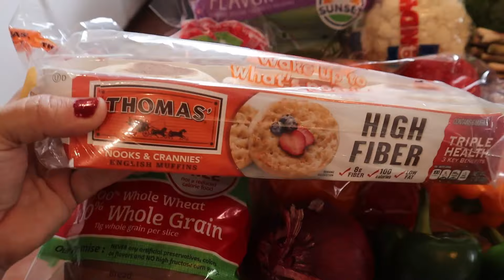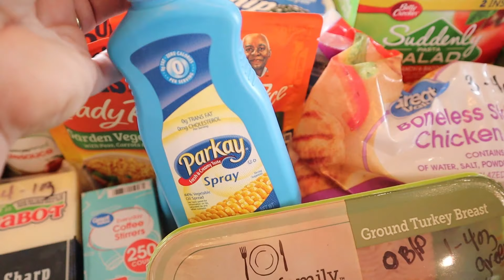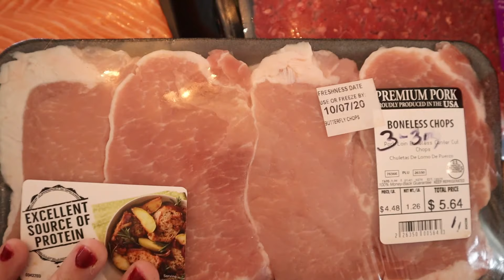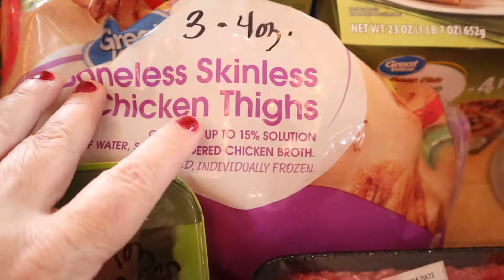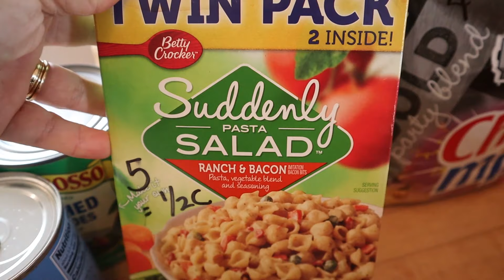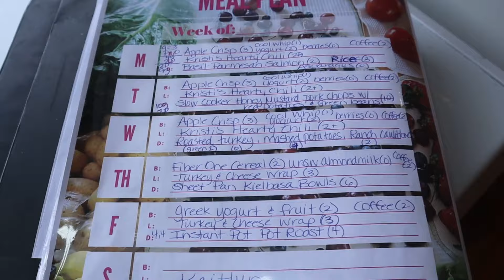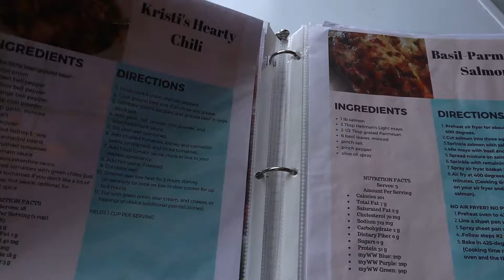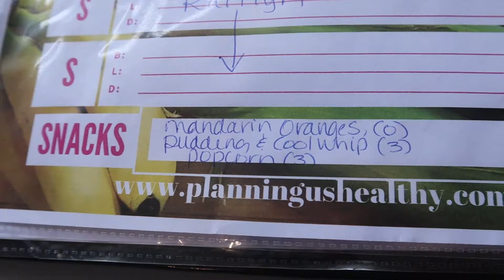WEEKLY MEAL PLAN & WALMART GROCERY HAUL | WW POINTS | WEIGHT WATCHERS | MEAL PLANNING | PLAN WITH ME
Sharing my weekly meal plan and grocery haul with you.  This is a $217 Walmart haul.  My WW / Weight Watchers points given for all programs.

// PLAN WITH ME:
APPLE CRISP 💙3 | 💜0 | 💚3
I'll be increasing the amounts by 1-1/2 and using a 13x9 pan so I can have bigger portions:
These are the amounts and modifications of ingredients I plan to use:
7 Gala apples
1.5 tsp cinnamon
3 Tbsp Lakanto sugar
3 Tbsp flour
TOPPING
1.5 cups quick oats
2 tsp vanilla
1 tsp cinnamon
3/8 c Lakanto brown sugar
3 Tbsp unsweetened applesauce

// HONEY MUSTARD PORK CHOPS WITH RED POTATOES & GREEN BEANS 💙10 | 💜7 | 💚10
(2) 5-oz. boneless pork chops
1/3 cup sugar-free honey mustard
1/2 tsp pepper
1/2 tsp onion powder
8 oz baby red potatoes
8 oz green beans
1/2 cup chicken broth
Combine all ingredients except chicken broth into a freezer-safe bag.  Mix well.  Freeze.  When ready to cook, thaw in the refrigerator overnight.  Place into a slow cooker and add 1/2 cup chicken broth. Cook on low for 6-8 hours.

// INSTANT POT POT ROAST 💙4 | 💜4 | 💚4 (for a 4-ounce portion of the roast)
I use a recipe from Pioneer Women but make a few minor adjustments.  You can find her recipe here:

// MISFITS MARKET is a subscription box of sometimes funny-looking, always delicious produce, designed to break the cycle of food waste, available in select states.  and using my code: COOKWME-TA4XTH